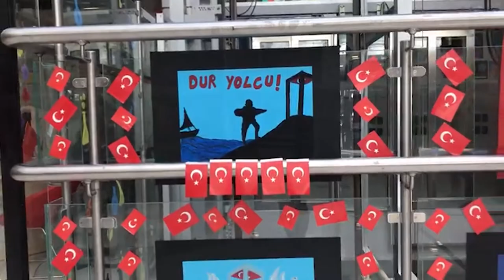Çayyolu Yerleşkemizde 18 Mart Töreni